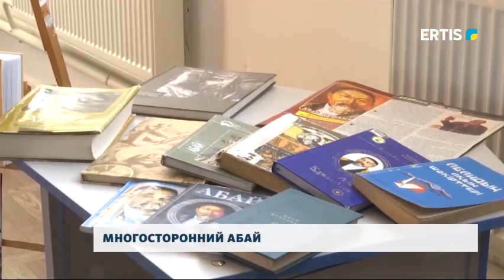МНОГОСТОРОННИЙ АБАЙ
Школьники Прииртышья начинают познавать Абая с новой стороны. Если раньше им было известно о нём, как о поэте и писателе, то сегодня они изучают его творчество, как философа и мыслителя. В Павлодарской области стартовал проект «Лекции-концерты», в рамках которого молодёжь погружается в изучение философских взглядов Абая Кунанбаева.